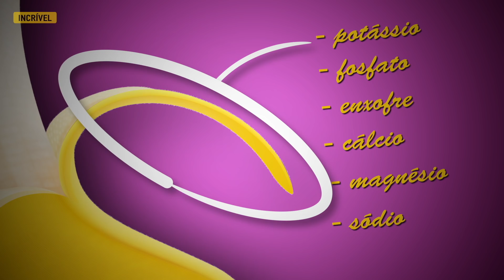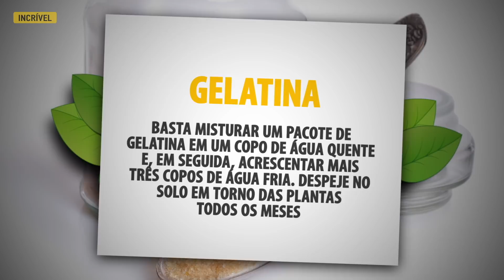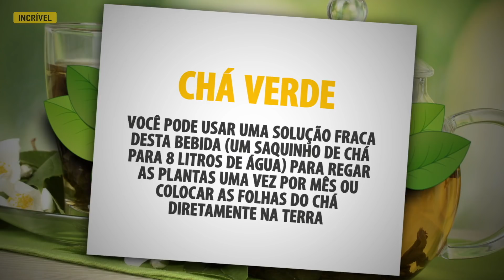Enterre um Ovo em Seu Jardim e Veja o Que Acontece Alguns Dias Depois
Coloque um ovo no solo do seu jardim, e o que acontece alguns dias depois surpreenderá você. Seu jardim pode produzir uma colheita incrível sem fazer você gastar muito dinheiro.

5-Minute Crafts Youtube: goo.gl/0f2h9p